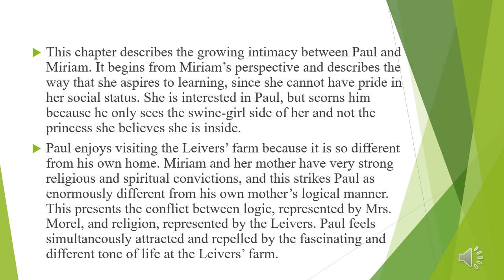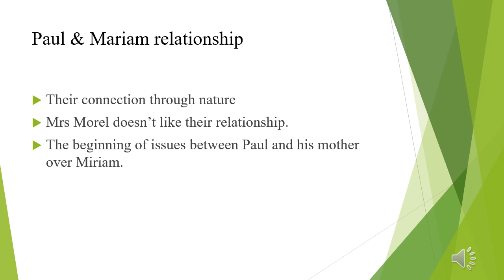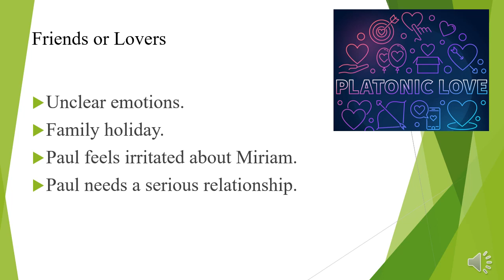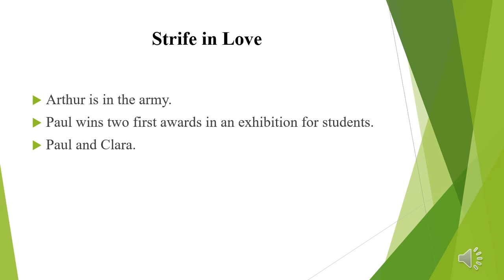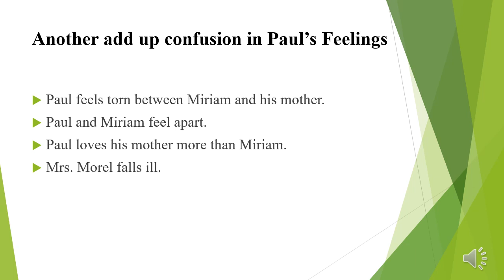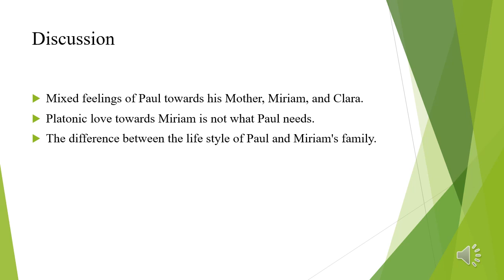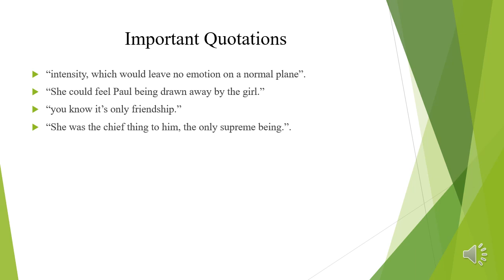5th Lecture of Sons and Lovers, Commentary and Analysis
The Second Novel for the 4th Stage Student of Aliraqia University/ College of Arts/ English Department